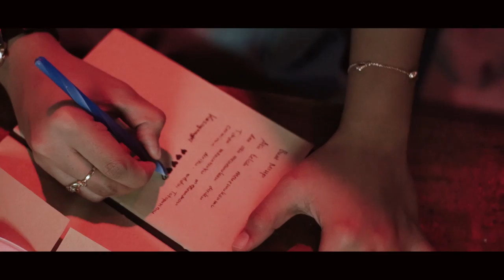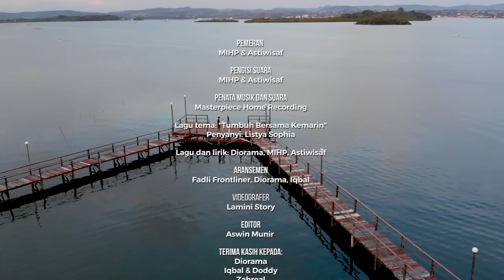Video Prewedding Cinematic (Cerita Cinta Astaaradea)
Ini adalah kisah cinta asta dan aradea.
Berujung pada pelaminan

Mohon doanya kawan-kawanku
Dan terimakasih telah menemani MIHP selama ini.

Pengisi Suara: MIHP & Astiwisaf

Lagu tema: "Tumbuh Bersama Kemarin"

Lagu dan lirik: Diorama, MIHP, Astiwisaf

Aransemen: Fadli Frontliner, Diorama, Iqbal

Videografer: Lamini Story
Editor: Aswin Munir

Terima kasih kepada:
Diorama